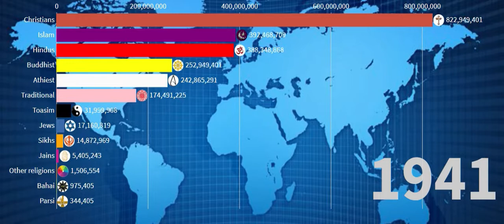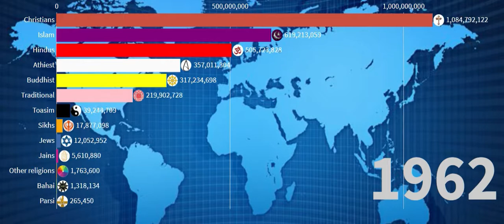(Religion in the world (1900_2021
religion in the contemporary world a sociological introduction pdf
religion in the modern world from cathedrals to cults